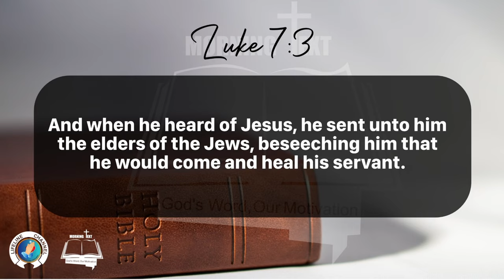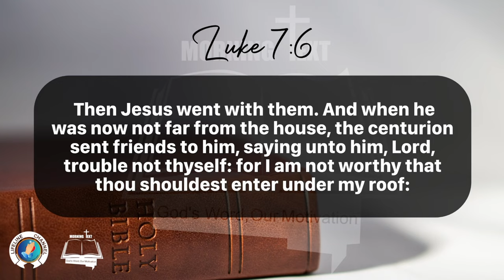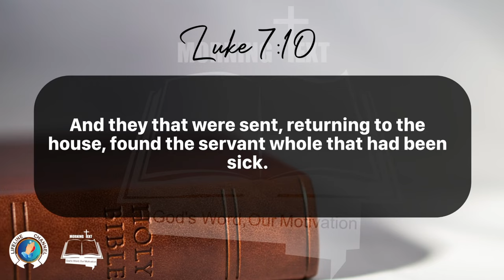Morning Inspiration and Bible Verse. (Luke 7:1-10) Tuesday, January 16, 2024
Luke 7

1 Now when he had ended all his sayings in the audience of the people, he entered into Capernaum.

2 And a certain centurion's servant, who was dear unto him, was sick, and ready to die.

3 And when he heard of Jesus, he sent unto him the elders of the Jews, beseeching him that he would come and heal his servant.

4 And when they came to Jesus, they besought him instantly, saying, That he was worthy for whom he should do this:

5 For he loveth our nation, and he hath built us a synagogue.

6 Then Jesus went with them. And when he was now not far from the house, the centurion sent friends to him, saying unto him, Lord, trouble not thyself: for I am not worthy that thou shouldest enter under my roof:

7 Wherefore neither thought I myself worthy to come unto thee: but say in a word, and my servant shall be healed.

8 For I also am a man set under authority, having under me soldiers, and I say unto one, Go, and he goeth; and to another, Come, and he cometh; and to my servant, Do this, and he doeth it.

9 When Jesus heard these things, he marvelled at him, and turned him about, and said unto the people that followed him, I say unto you, I have not found so great faith, no, not in Israel.

10 And they that were sent, returning to the house, found the servant whole that had been sick.